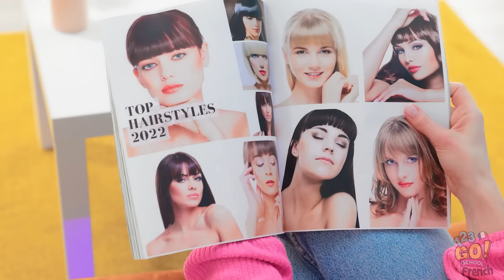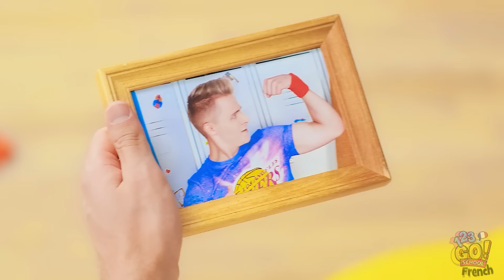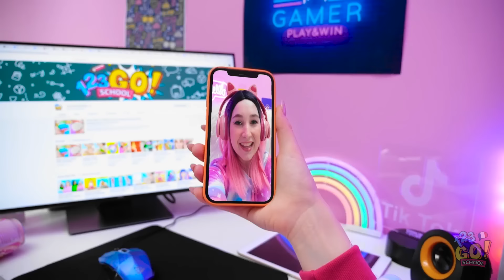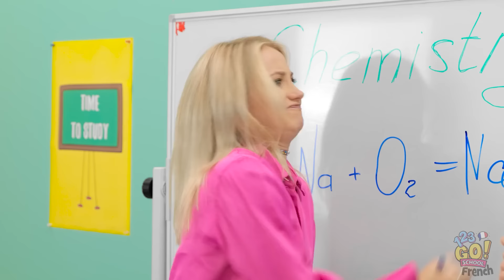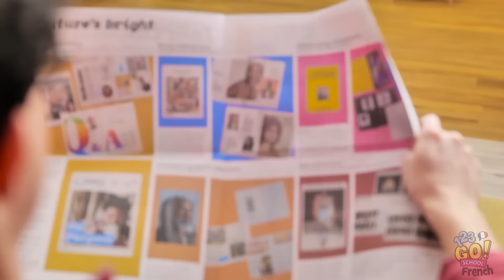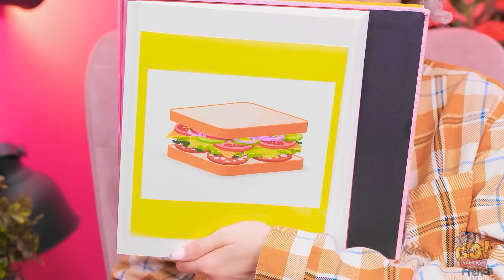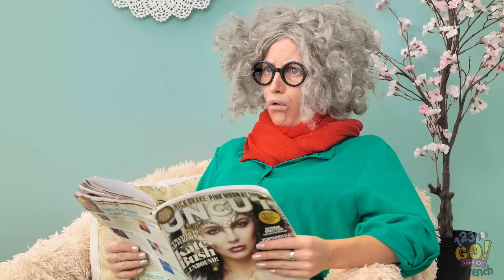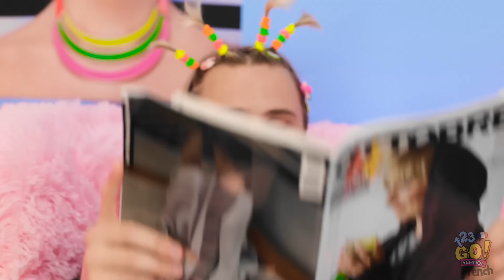DÉFI RICHE VS. FAUCHÉ | Astuces Beauté Impeccables Et Gadgets par 123 GO!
Prêt pour des fous rires épiques? Regardez les riches et les fauchés s'affronter avec les astuces beauté et gadgets les plus fous. Qui réussit le look et qui termine en échec épique? Spoiler: ça devient hilarant et désordonné!